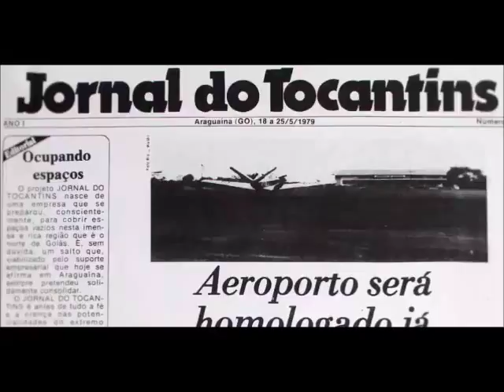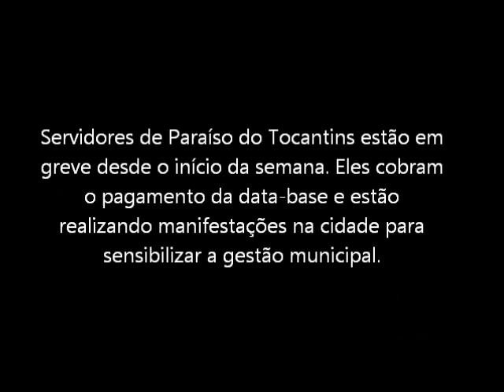Servidores municipais realizam protestos em Paraíso do Tocantins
Categoria está em greve desde o início desta semana e pede o pagamento da data-base.